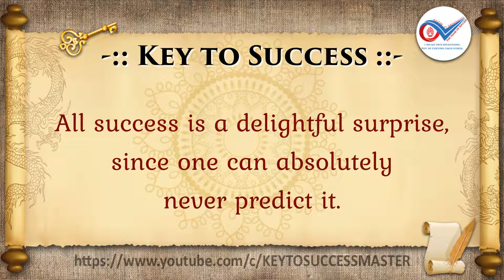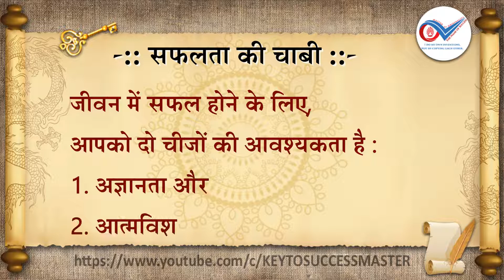10 AM Series 027 Keys To Success Thoughts Motivational & Inspirational Thoughts You Must Know About